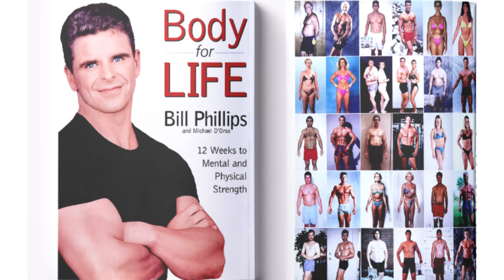Before and After Pics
This video shows how before and after transformations can easily be manipulated. I took before and after pictures within 24 hours of each other just to show how this is done.  I share 8 tricks people use to make more impressive before and after pictures.

Video credits:
Kamala Harris- The passage of time
Napolean Dynamite
Zoolander
Captain America
Hot Rod
Austin Powers
Zoolander